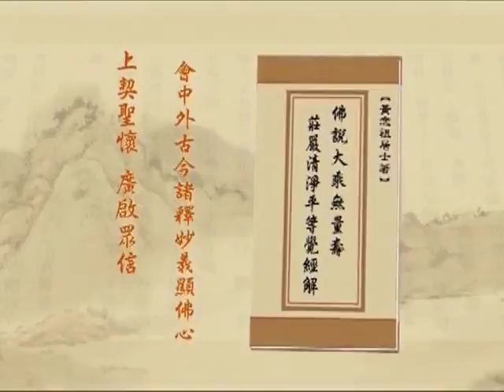(425)淨土大經解演義-淨空老法師(閩南語配音)